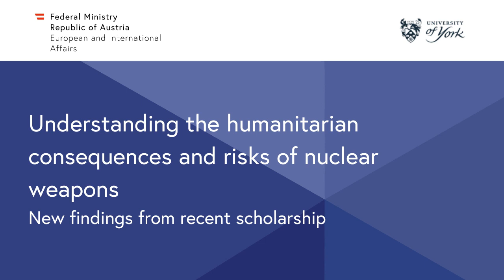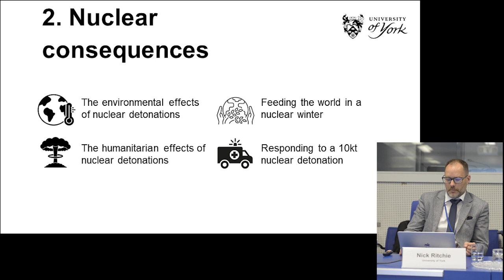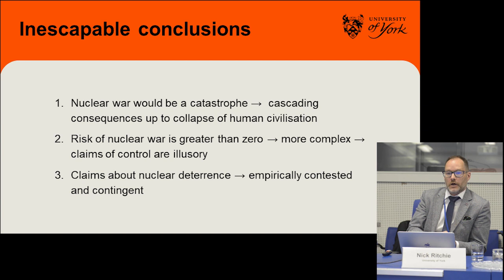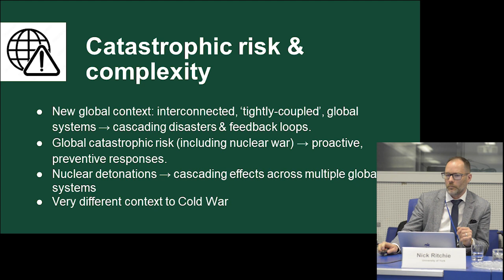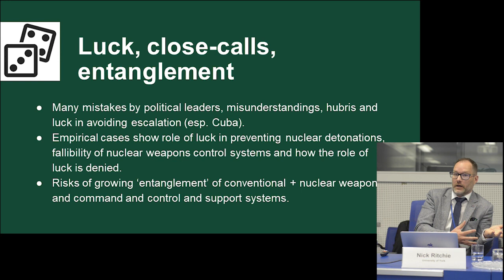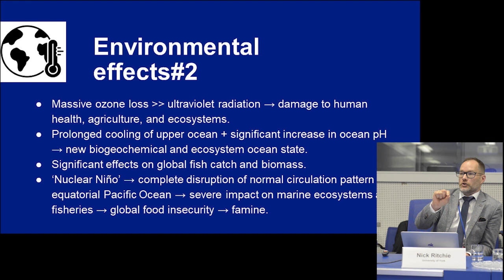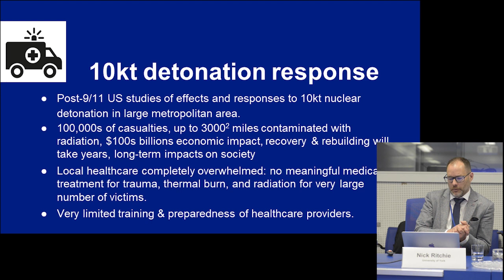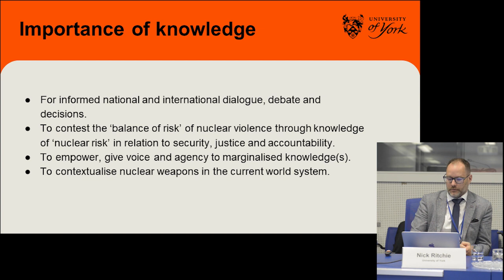Understanding the humanitarian consequences and risks of nuclear weapons, Vienna, 07.08.2023.